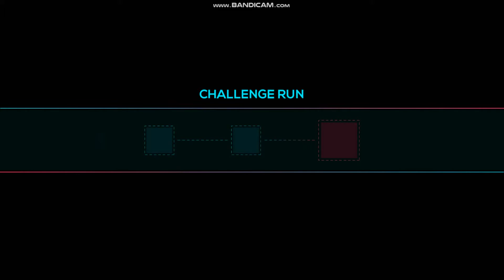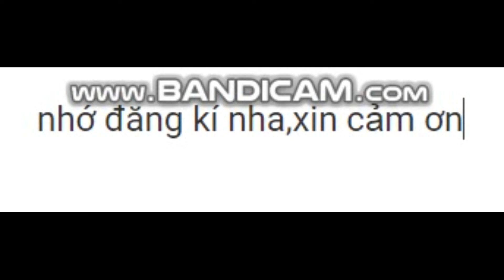TÔI ĐÃ TRỞ LẠI VÀ.....ăn hại hơn xưa[just shapes & beats #53]VNtuấn senpai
nhớ cho một like,một đăng ký, một chia sẻ, và bình luận nhé